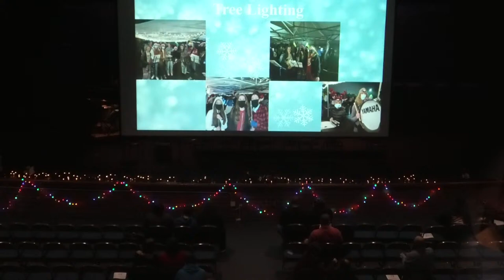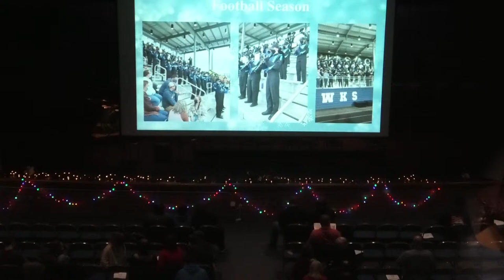Hockinson High School Winter 2021 Concert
Jazz Band, Percussion Ensemble, Symphonic Band, and Wind Ensemble